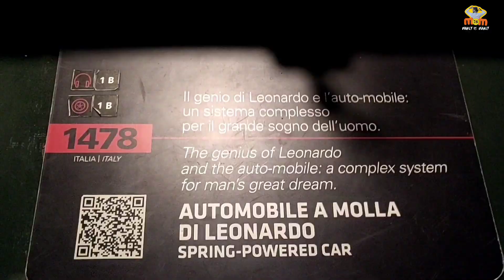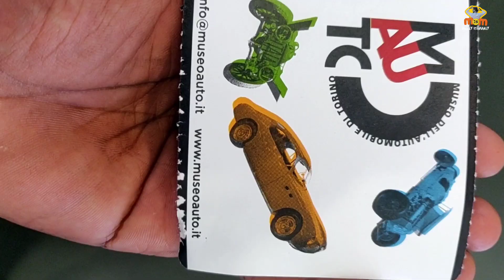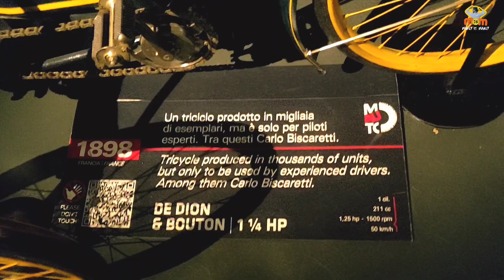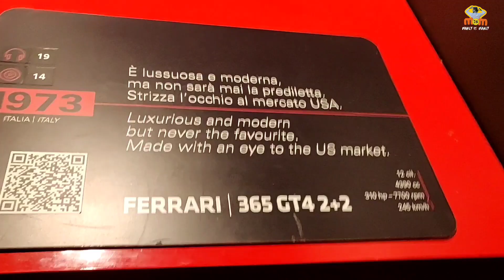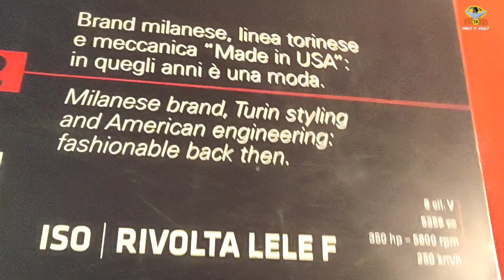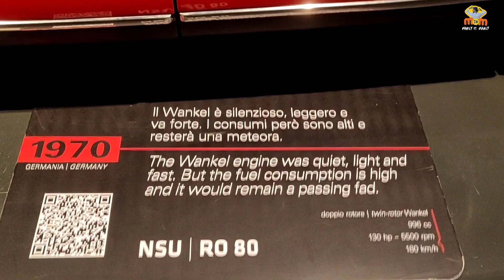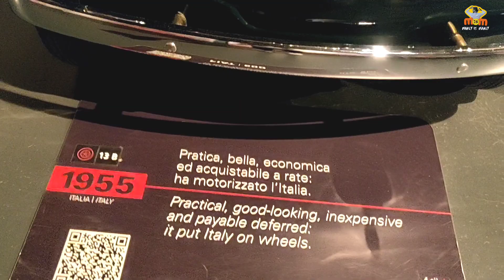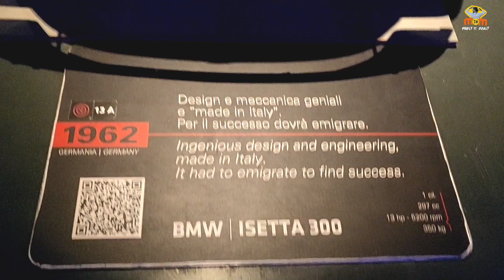NATIONAL AUTOMOBILE MUSEUM TURIN(ITALY )VINTAGE CARS பல வகையில் கார்கள்